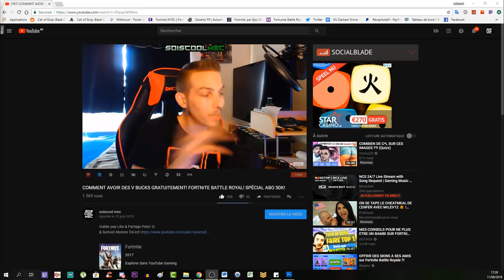EMPLACEMENT ETOILE SECRÈTE SEMAINE 6! FORTNITE BATTLE ROYAL SAISON 5! TUTO DÉFI!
Vidéo CoD IW Zombie:
Clés Illimité:

"SOISCOOLMEC"

"STRIKESOISCOOL"

Top Don!!!
187 COD CreV al-pha-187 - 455€
Loic Hemon - 452€
Joohny34 - 367€
Dropdead_boy - 288€
Donovan - 205€
AmneesiaaKush - 164€
BlackFires - 159.5€
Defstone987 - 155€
Audrey Marley - 138€
Tibo's - 100€
Stéphane - 80€
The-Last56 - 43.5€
Ambre Bourdarie - 41€
Allan - 40€
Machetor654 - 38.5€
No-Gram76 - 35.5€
Olivier - 30€
LeGameurDu59 - 25€
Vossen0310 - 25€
dg_smads - 23€
Zartekgamer - 21.5€
SkYzZo - 20€
Akim - 20€
ray-p-8 - 20€
RimkusRsl - 20€
BahamutChaos1 - 17€
D4FT-P3DR4U - 15.5€
K07C - 15€
crowszero72 - 13€
Fabonobo - 12€
xDi4boLiKzZ - 11€
kvvd-Xday_zX - 11€
NexTaz - 10€
Dryz Glitcher - 10€
Cédric - 10€
Xx_rohn25_xX - 10€
WhiteShade59 - 10€
Alexandre - 6€
LpkAyaa - 6€
Aurelien Jouart - 5.5€
BryanBancilhon - 5€
Delta-Glitching - 5€
Azox-nono - 5€
Creeper2000 - 4€
Luaz - 4€
MissShanna - 3€
YTB gaming fr - 3€
LSD_chirurgien_sur_dent_ - 3€
FyRe Clan - 3€
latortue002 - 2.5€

Musique Outro!